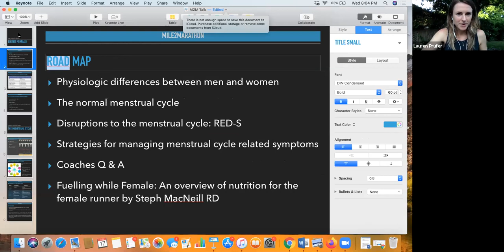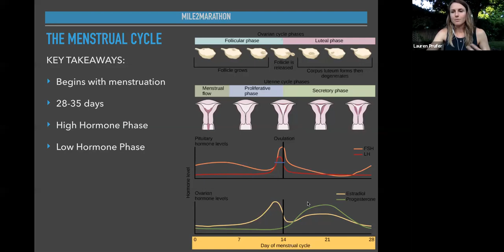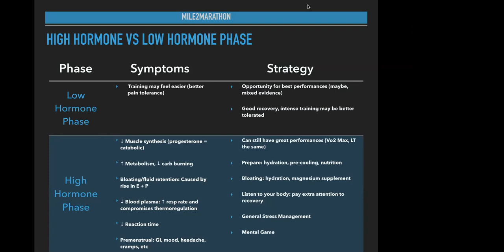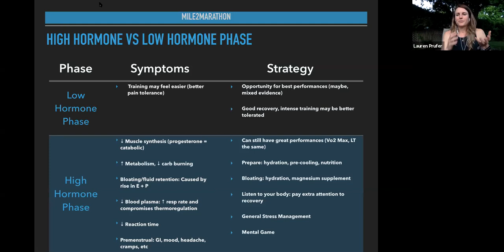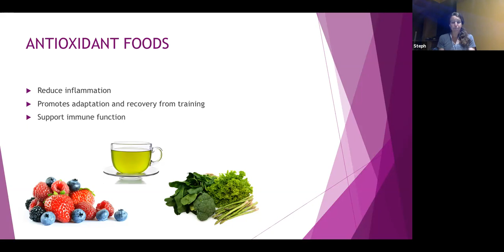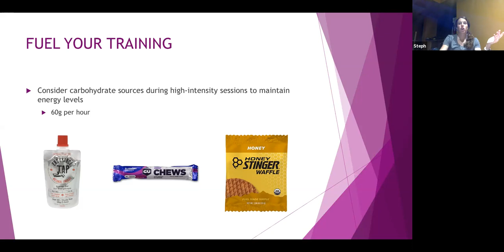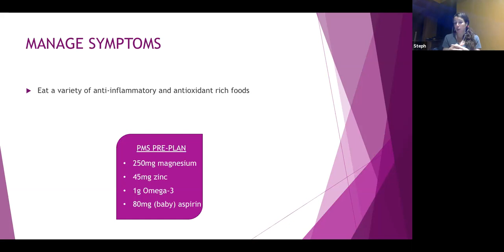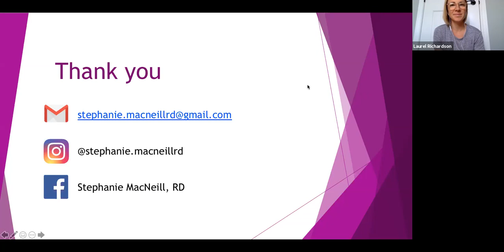M2M Special Topic: Training Around Your Cycle + Nutrition Considerations for Female Athletes